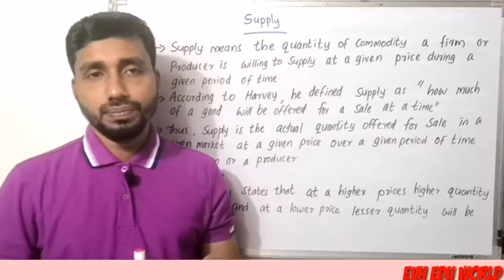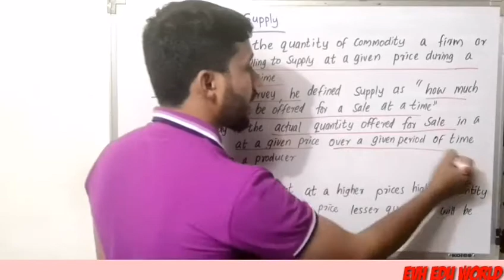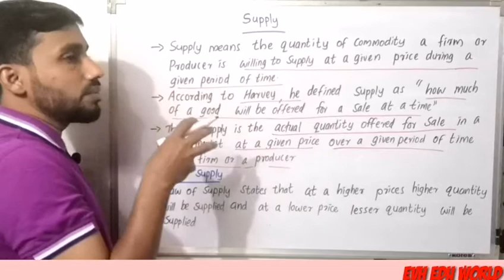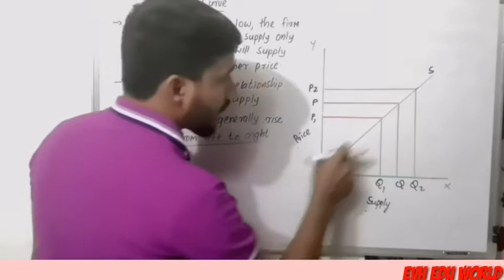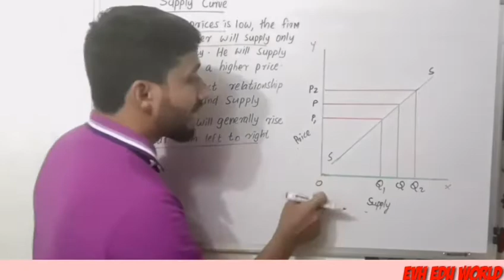SUPPLY||LAW OF SUPPLY||SUPPLY CURVE||PART 17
Supply and supply curve.